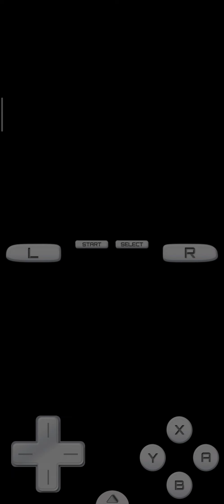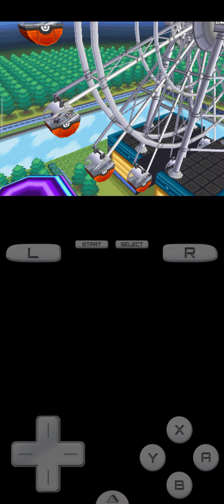pokemon bianco nuzlocke parte 13 team plasma e n